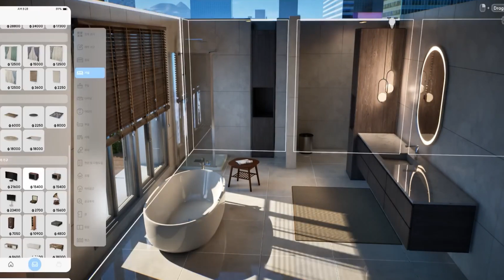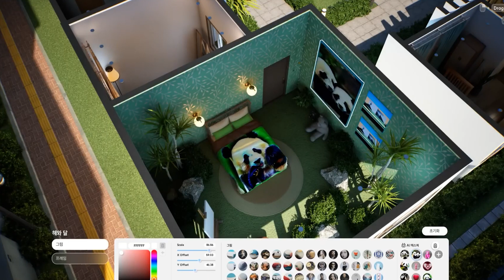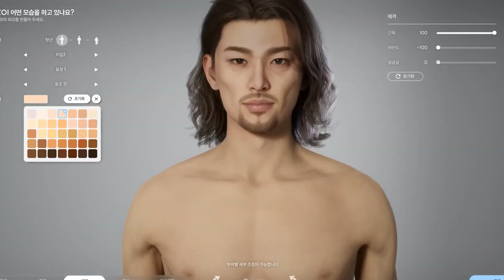Grand Theft Auto VI : Online Gameplay...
I'm sharing some online gameplay of Grand Theft Auto VI like Concept. I'll be showing off some of the new features of the game, as well as some of the concepts that have been changed and improved. If you're a fan of the Grand Theft Auto series, then you'll want to check out this online gameplay of Grand Theft Auto VI!